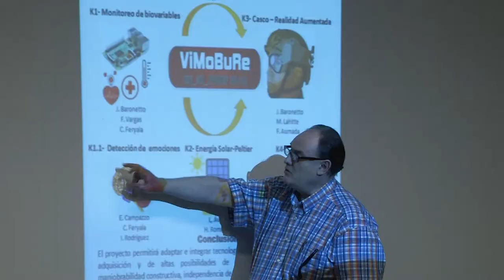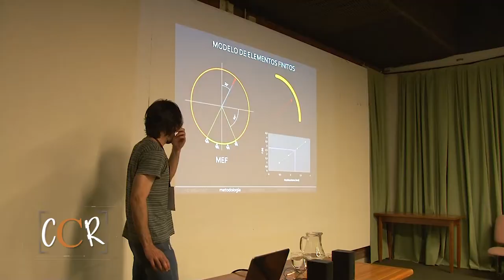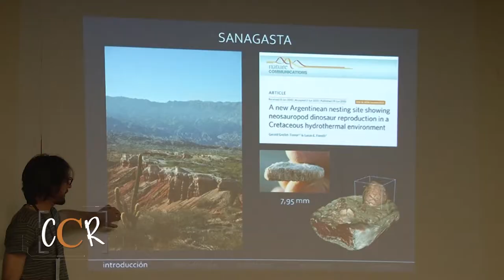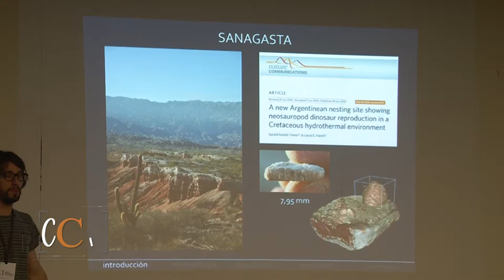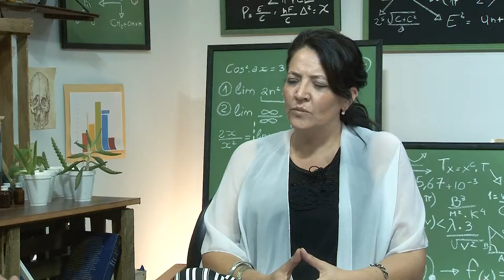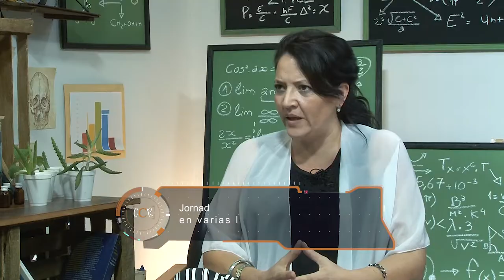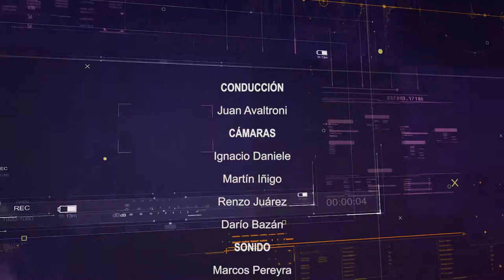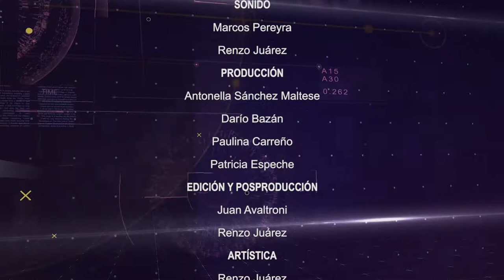Con Ciencia Riojana - La ciencia, la tecnología y el arte científico en una jornada - 1 (P2)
En octubre del 2018 se realizó la 11° Jornada de Ciencia, Tecnología y Arte Científico, bajo el lema “Ciencia, Tecnología y Arte a 100 años de la reforma”.
La investigación científica, las realidades territoriales, las PYMEs y la importancia de la tecnología y la ciencia para las universidades públicas, en esta entrevista con Tania Rogel, secretaria de Ciencia y Técnica de la UNLaR. (Programa 2)